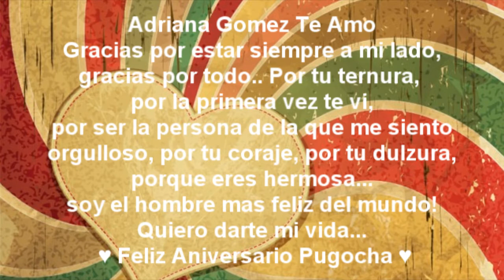Declaraciónes de Amor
~ Alfredomatta